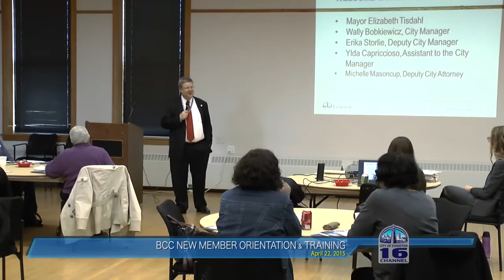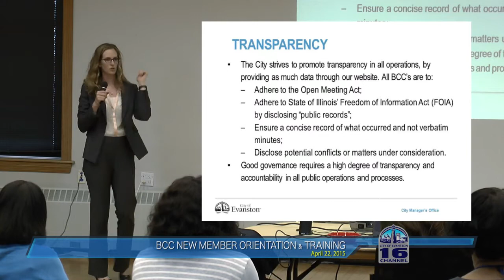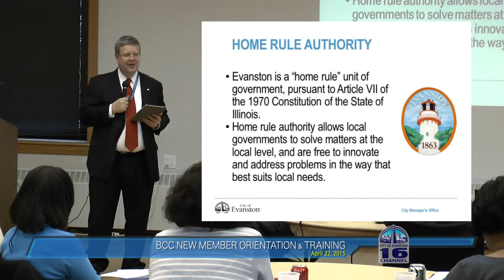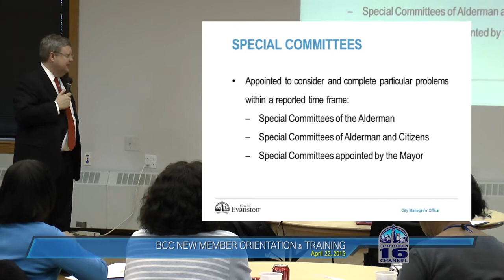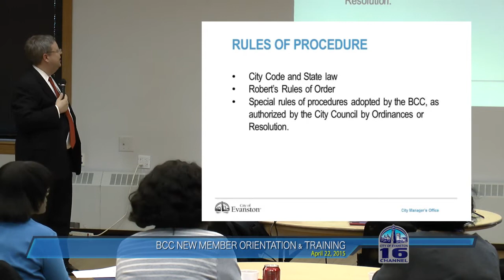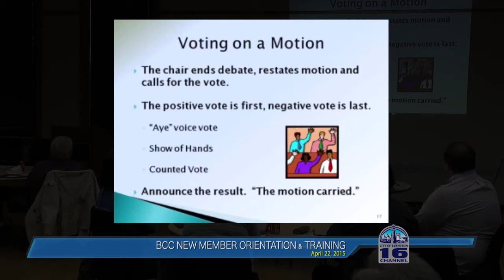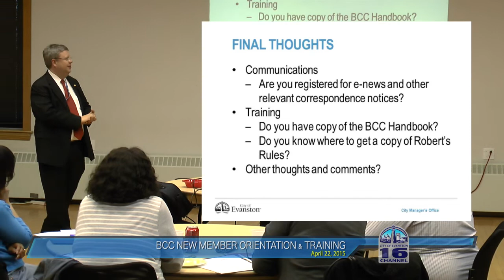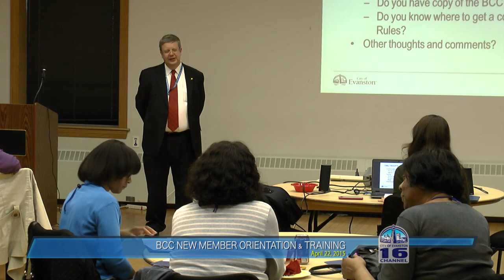BCC ORIENTATION & TRAINING